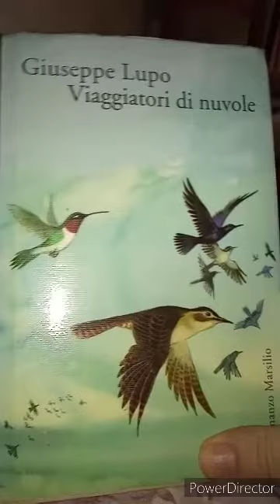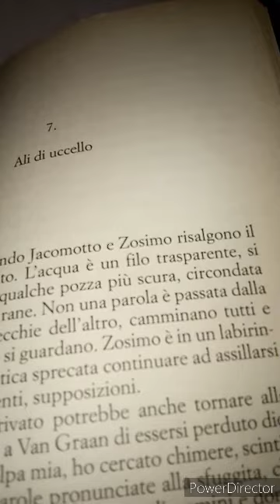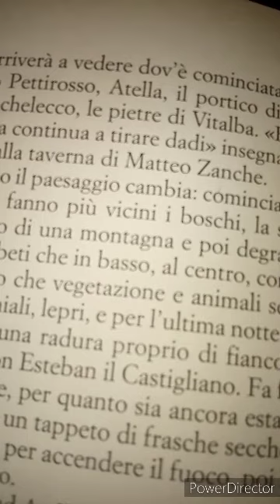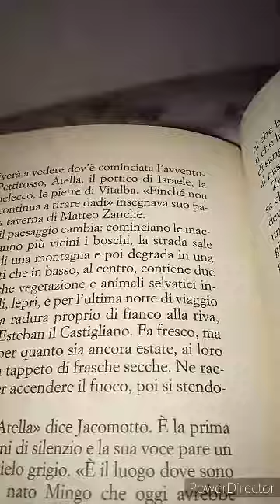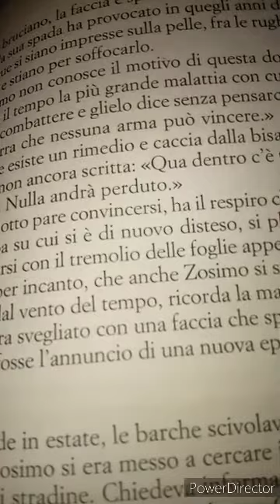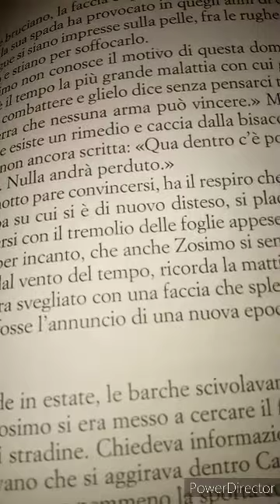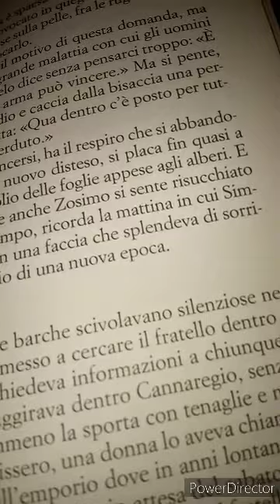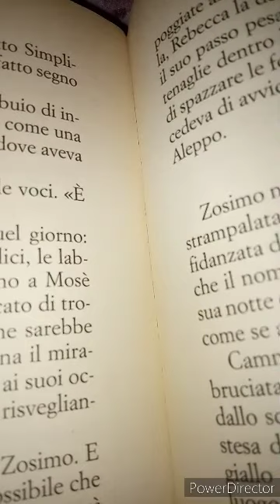Giuseppe Lupo. Viaggiatori di nuvole. Disc Jockey Remix. 81 parte